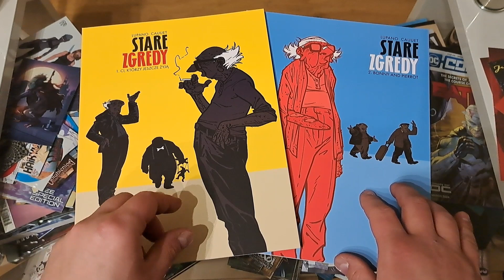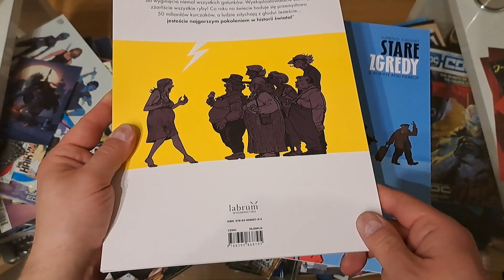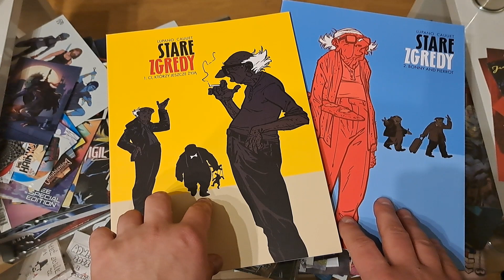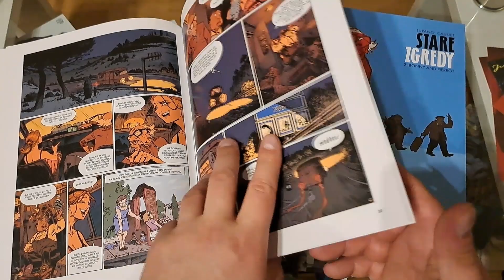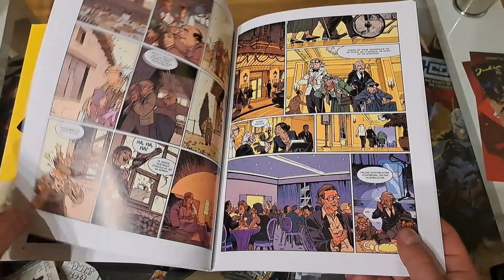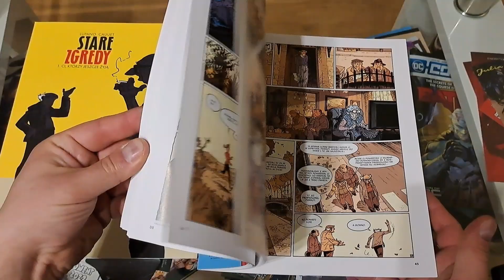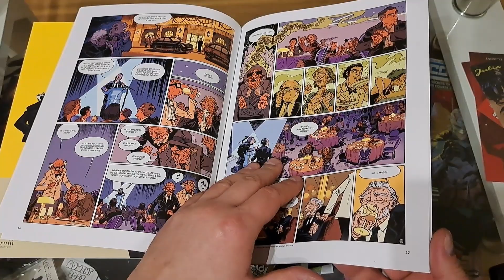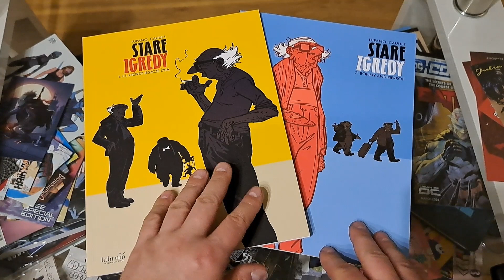Stare zgredy - #890 recenzja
Seria:Stare Zgredy (#1)
Liczba stron:58
Oprawa:miękka
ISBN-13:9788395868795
Data wydania:7 lipiec 2023
Numer katalogowy:567767
Seria:Stare Zgredy (#2)
Format:220x290 mm
Liczba stron:58
Oprawa:miękka
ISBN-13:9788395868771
Numer katalogowy:567769
Scenarzysta:Wilfrid Lupano
Ilustrator:Paul Cauuet
Wydawnictwo:Labrum
Gdzie kupić:

Zainteresowany współpracą ?